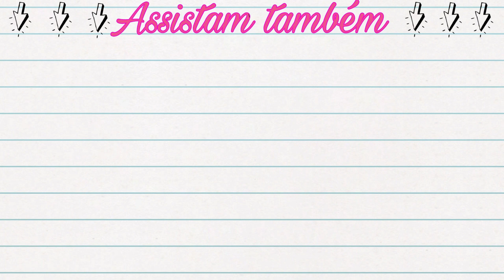COMPRAS PARA NOSSA CACHORRINHA ZOE / Jéssica Viana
VOCÊS QUEREM SER NOSSOS AMIGOS?
ENTÃO NÃO SI ESQUEÇA DE SI INSCREVER 🔔 E DEIXAR O SEU LIKE

MUITOSS BEIJINHOOS, FIQUEM COM DEUS